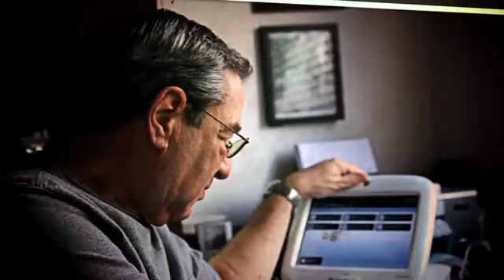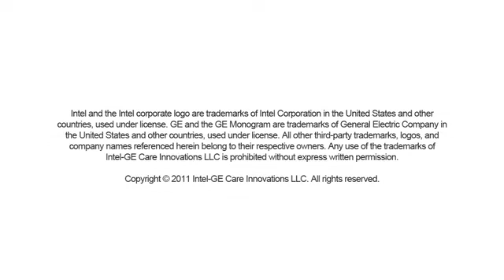Eric Dishman Discusses the 4C's of Rethinking Healthcare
In 1950, 3,000 people worldwide made it to the age of 100. In 2050, the projection is for 6 million people to be over the age of 100. That means the healthcare system must change to treat an aging population. Hear how Intel Fellow Eric Dishman forecasts the rethinking of healthcare coverage worldwide through four main ideas, or the 4 C's: Complexity, Coordination, Collectivity and Community.